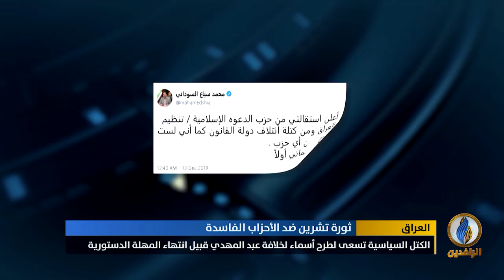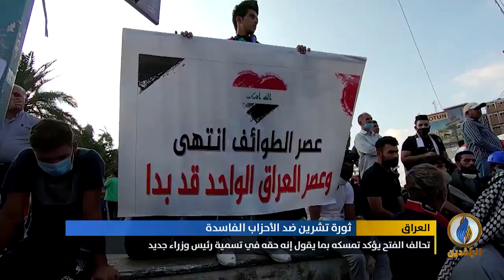تقرير إخباري.. الكتل السياسية تسعى لطرح أسماء لخلافة عبد المهدي قبيل انتهاء المهلة الدستورية